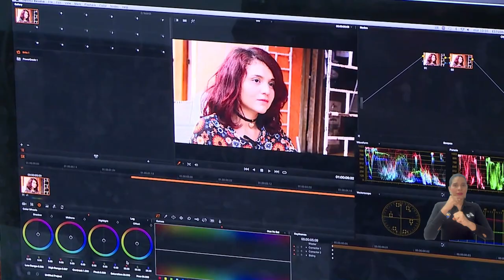Harold Olarte: un apasionado por el cine que desde este semestre cumple su sueño de ser profesional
“Nunca es tarde para cumplir sus sueños”, una frase cliché para Harold Ivanoch Olarte Valencia, pero que es una realidad: la misma que vive a sus 59 años en el inicio de sus estudios en el programa de Cine y Audiovisuales en la Universidad del Magdalena. Por falta de apoyo, emprendió un rumbo con cursos y carreras técnicas que lo ayudaran a trabajar, esto sin dejar el cine fuera de sus pensamientos; hoy con el tiempo y el espacio para dedicarse al estudio, empieza de nuevo.